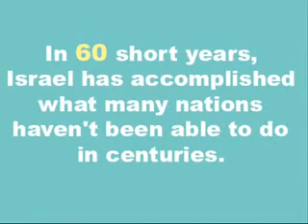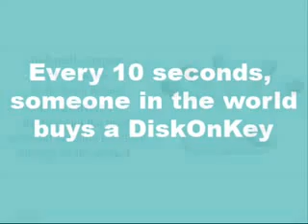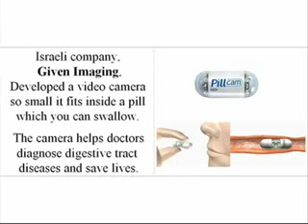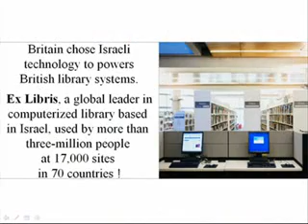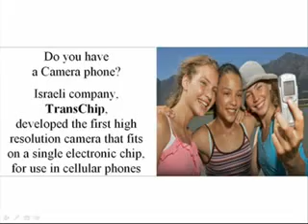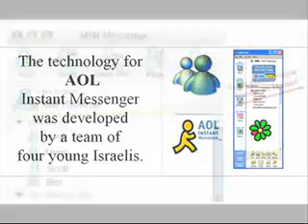Facts about Israel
A leading example.